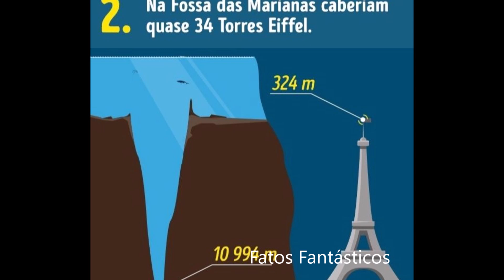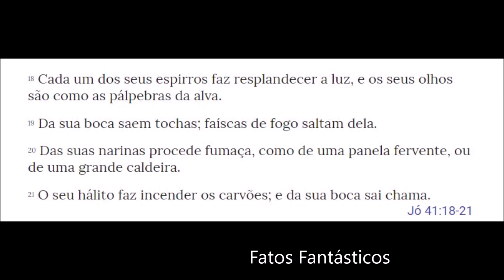DRAGÃO DA BÍBLIA ESTÁ NO MAR - SONDAS COMPROVA SEUS GRITOS.SINISTRO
DRAGÃO DA BÍBLIA ESTÁ NO MAR-SONDAS COMPROVA DEUS GRITOS.SINISTRO

Leviatã é um peixe feroz citado no Antigo Testamento. É uma criatura que, em alguns casos, pode ter interpretação mitológica, ou simbólica, a depender do contexto em que a palavra é usada. Geralmente é descrito como tendo grandes proporções. É bastante comum no imaginário dos navegantes europeus da Idade Média e nos tempos bíblicos.